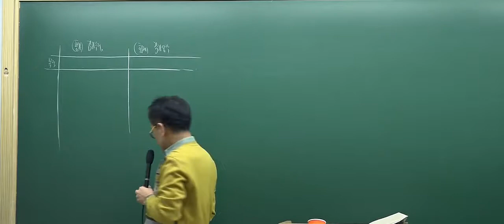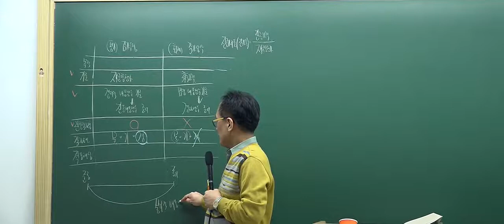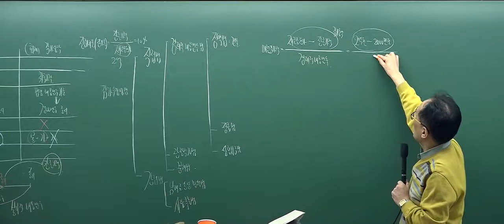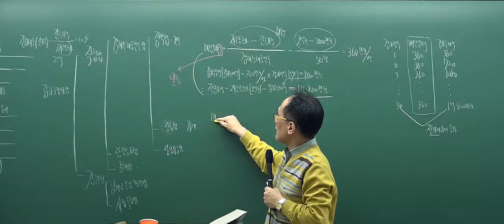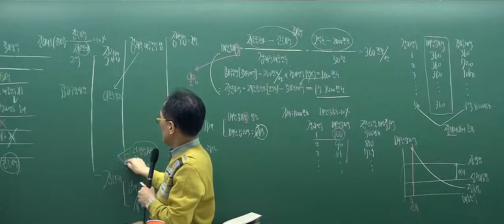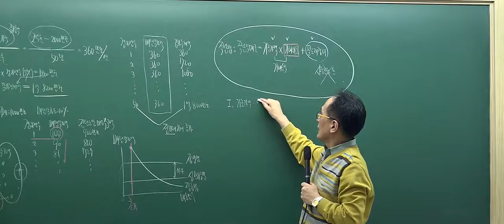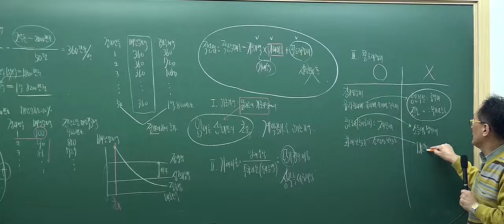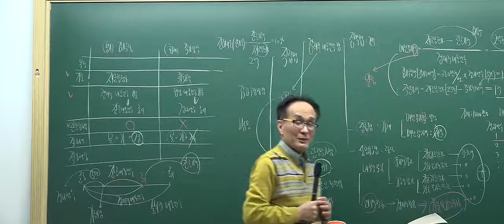[2017심화_7회4강] 공인중개사 강의_부동산학개론(한동균)_ 감가상각과 감가수정의 비교 (P.620)